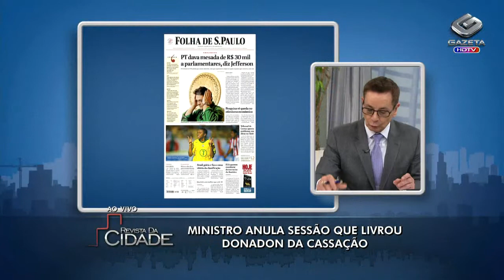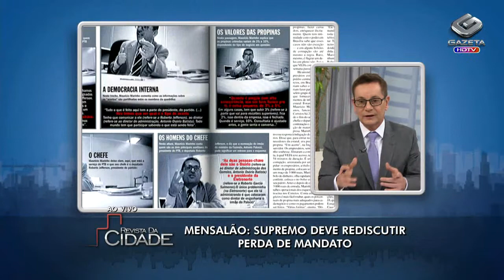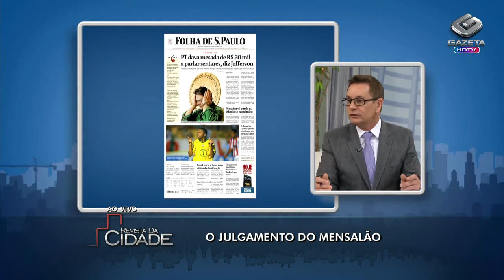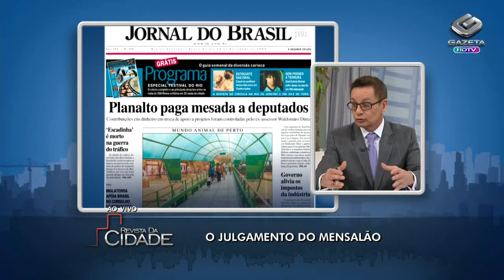Dr. Eduardo comenta o Mensalão- 03/09/13